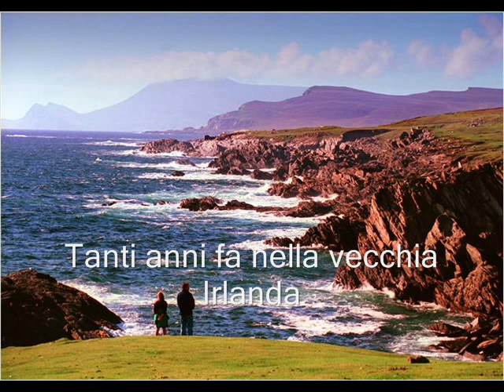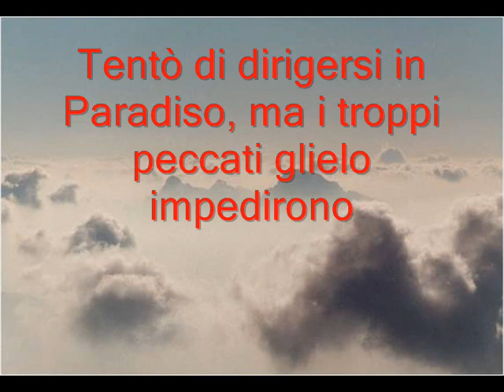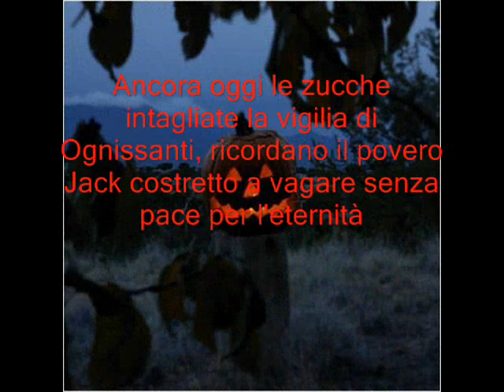Halloween - Jack O' Lantern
Una versione delle leggenda di Jack O' Lantern. Questo simbolo va sempre più scomparendo in favore della "strega". La cosa è molto pericolosa visto i significati molto diverse che hanno i due simboli. Viene da chiedersi cosa stia diventando la festa di Halloween. Si tratta ancora di un antica festa celtico-cattolica oppure un incubo a stelle e strisce?

La musica in sottofondo è "This is Halloween" di Danny Elfman, utilizzata per il film Nightmare Before Christmas